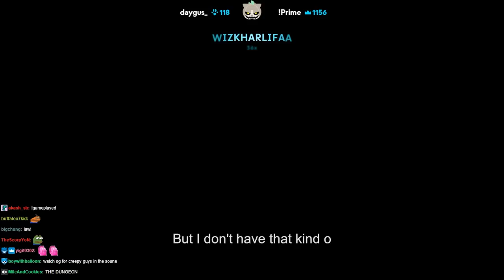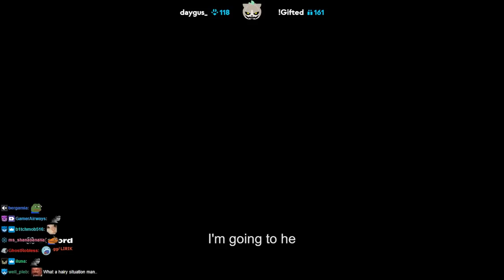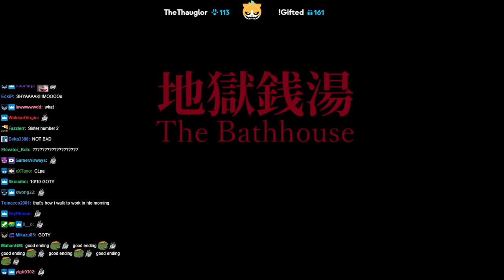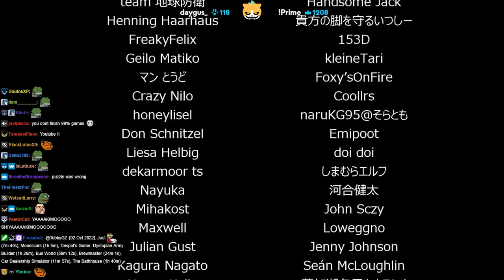Lirik plays The Bathhouse